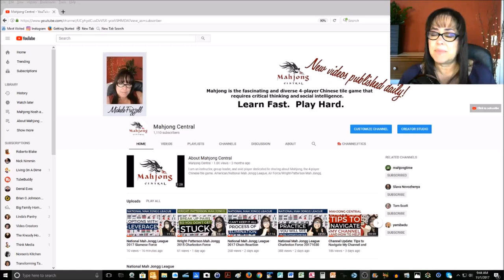Channel Update 1k Subscriber Appreciation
My YouTube channel has now grown past the 1k subscriber milestone! To show my appreciation to my subscribers, I will be doing a giveaway!  I want to be clear, this is not a ploy to get more subscribers. Registration is closed as of Wednesday, November 15, 2017.

For those of you who were able to attend the live stream, thank you for being there! Thank you all for registering - I'm sorry I couldn't give you all something to commemorate this event. At least, you have my sincere gratitude. Finally, congratulations to our winners! Unbeknownst to me, the email addresses of the winners were in the results so I had to make to video private! They have all been contacted by email.

Mahjong Time American Mah Jongg Travel Set:
Greg T

Soft-Case American Mah Jongg Set:
Katalin A

Mahjong Time 30-day VIP Codes:
Brandon H
Ro W
Carol J
Wendy E
Diana E
Janice M
Eric B
June D
Cheryl Z
Frances K

Send me an instant message or email  with your YouTube name and I will respond with the Coupon Code that can be applied to almost all items in the GammonVillage store
This would not only help me continue to create content that interests you but it would help others find this channel!